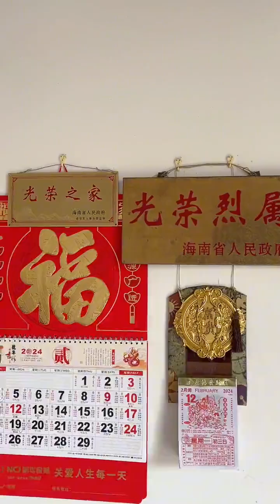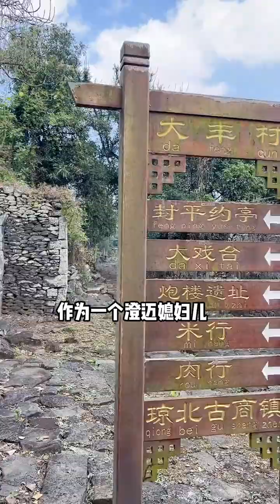大年初三過來阿姐家拜年，又被她成功「裝」到了，滿是自豪的給我們講了一大堆歷史故事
在廣州熬了八年
最終我還是放棄了設計攝影事業回了老家發展
閑余時喜歡幫媽媽幹點農活、制作美食
也明白了陪伴才是最樸實的幸福
記錄隨拍的我
Spent eight years in Guangzhou
In the end, I gave up my design and photography career and returned to my hometown to develop my career.
In his spare time, he likes to help his mother with farm work and make delicious food.
I also understand that companionship is the most simple happiness
Record me as I take photos